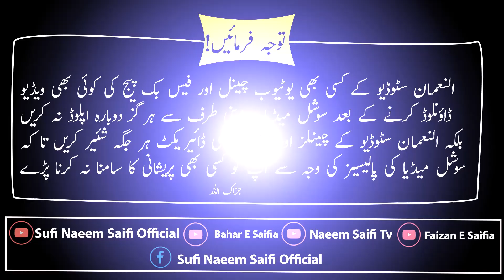Khazan Kay Mary Hue Janibe Bahar Chalay || Sufi M Naeem Saifi || New Kalam 2024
New Kalam Of Sufi Muhammad Naeem Muhammadi Saifi Sb is Released

Khazan Kay Mary Hue Janibe Bahar Chalay

Very Beautiful Naat Kalam 2024

Voice Sufi Muhammad Naeem Saifi
Studio Alnauman Studio🎙️ Faisalabad...

Studio Manager Muhammad Yasir Saifi
Editor.. Muhammad Zahid
Pere Tarikat Rehbare Shariat Hazrat Sufi Muhammad Naeem Muhammadi Saifi sb